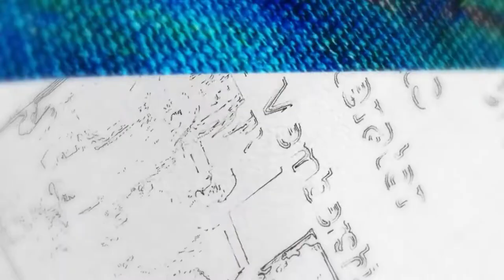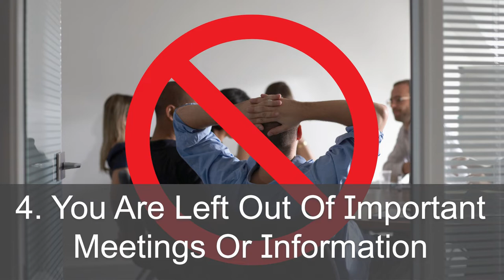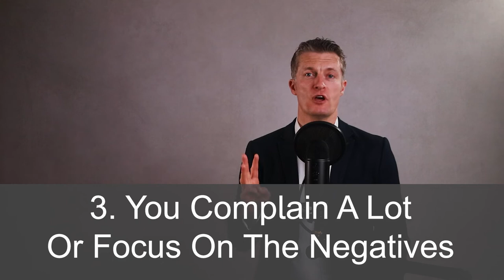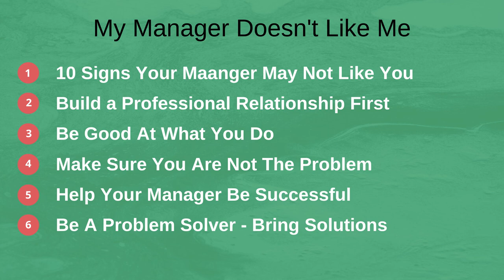My Manager Doesn’t Like Me - 5 Tactics For How To Change This Quickly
My manager doesn’t like me is a horrible feeling to have. The good news is I have 5 tactics for you to use to change this quickly.

Having a good relationships or at least a professional relationships with your manager is so important for your career and it makes going to work each day much more enjoyable.

I share 10 signs your boss doesn’t like you. If your manager doesn’t like you, you will be in the receiving end of at least some of these signs and your team members won’t have the same treatment. If everyone gets treated badly then the manager may be difficult or even toxic.

When you are thinking “My boss doesn’t like me” focus on building a professional relationship first. Ensure you are doing at least and average job, you are positive towards your manager and team members and you visibly support your manager. Do all these well and there are very few managers that won’t like you on a professional level.

If you feel “my manage doesnt like me” a must do to change this is to do a good job. If you are doing a below average job, you are causing problems for your manager. Deliver good quality work, on time and in the right way. I have 8 actions you can take to be good at what you do.

Another how to make your boss like you action is to ensure you are not the problem. I have included a checklist of 9 actions which you should make sure you are NOT doing. Do any of them and it won’t be a surprise you feel my manager doesnt like me!

The next action to if your boss doesn’t like you is to help your manager be successful. Very few people dislike those that help them be successful. Take a look at the team goals and ask your manager what theirs are. Work to help deliver these objectives or help your team members deliver them. Make sure you boss knows about your efforts.

When your manage doesnt like you become a problem solver. This is another way to directly help your manager. Look out for problems and think through at least one practical solution before speaking to you manager about both. Manager love having problem solvers on their team – it makes their life a lot easier.

It does take some confidence to start implementing each of these actions. Please start with at least one, work hard to put it into practice and then add a second to this. Keep going until you are doing all 5 tactics.

I have used these tactics for over 20 years with a huge range of personalities. Each tactic absolutely works.

Enjoy the feeling that you manager is starting to like you!

00:00 Intro
01:50 10 Signs Your Manager May Not Like You
03:42 Build a Professional Relationship First
06:13 Be Good At What You Do
08:03 Make Sure You are Not the Problem
10:21 Help Your Manager be Successful
12:06 Be A Problem Solver - bring solutions
13:35 In Summary

If you have any questions, please leave them in the comments section below and I will get back to you.